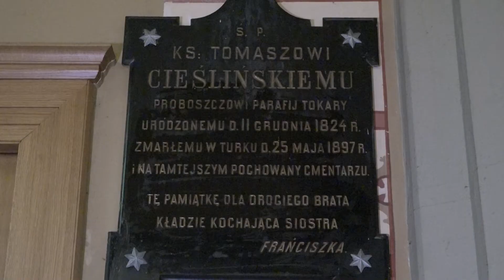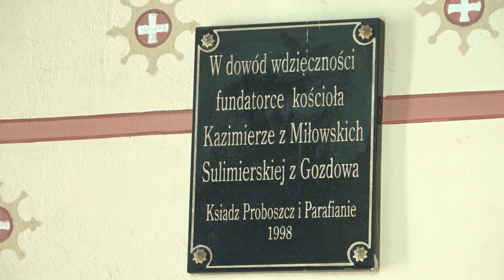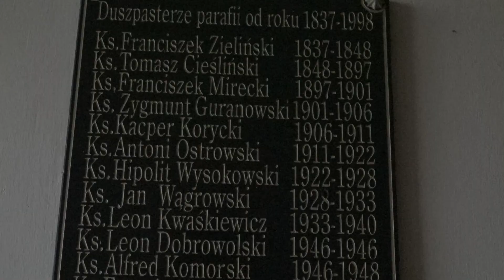Kawęczyńskie Wędrówki Tokary pop 3